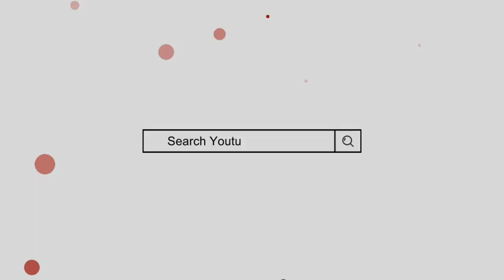Sabahat Name Meaning In Urdu | sabahat naam ka matlab | Mufti Sadaqat Official | Sabahat Name Info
صباحت کے معنی, صباحت کا مطلب, صباحت نام کا مطلب, صباحت نام رکھنا کیسا ہے | از مفتی صداقت حسین قاسمی

Sabahat Name Meaning In Urdu,
Sabahat Naam ke mayne,
Sabahat Naam ka Matlab,
sabahat name ka matlab,
Mufti Sadaqat official,
Mufti sadakat,
صباحت کے معنی,
صباحت نام کا مطلب,
صباحت نام رکھنا کیسا,